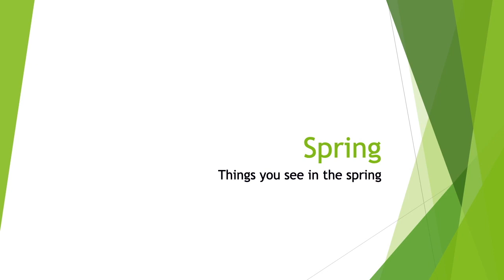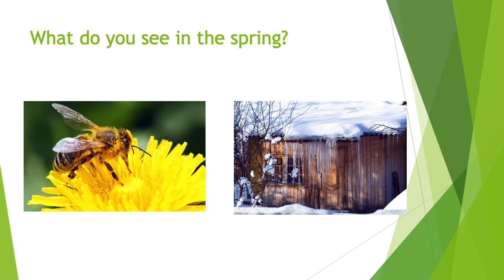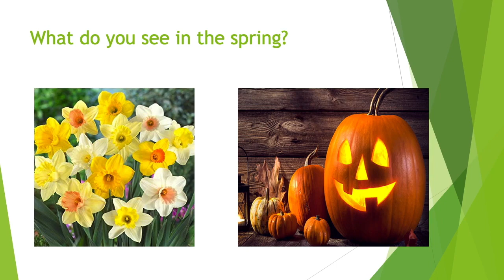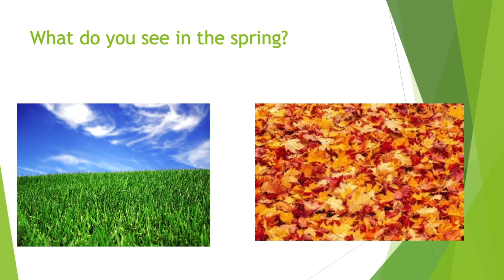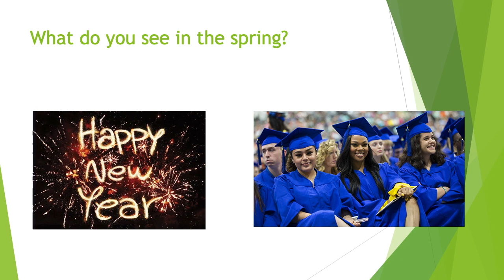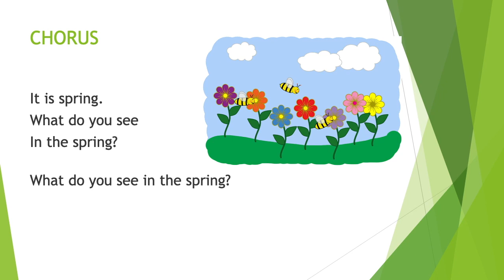Spring Song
Identify pictures related to spring.